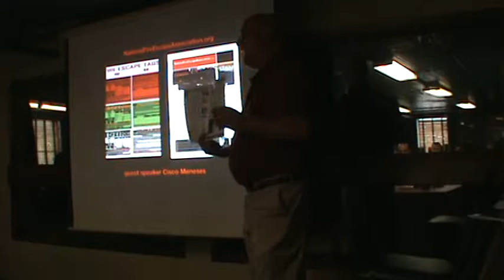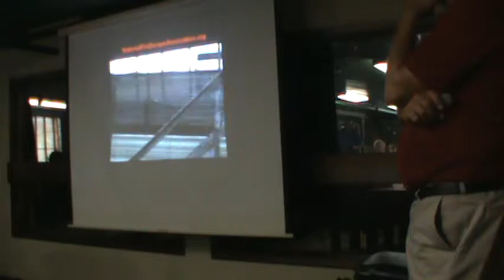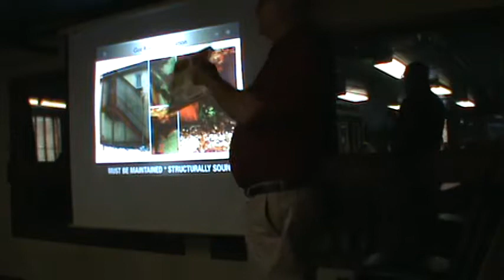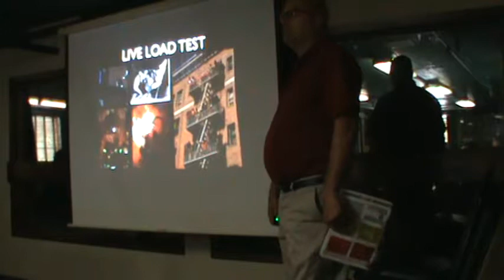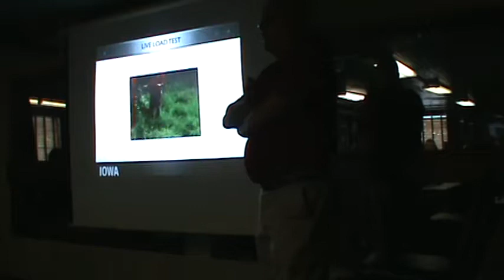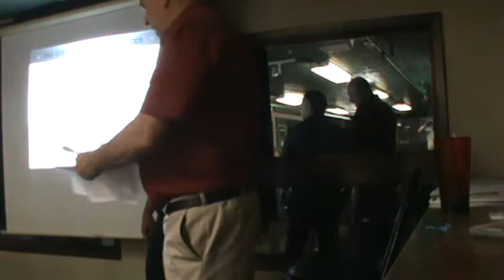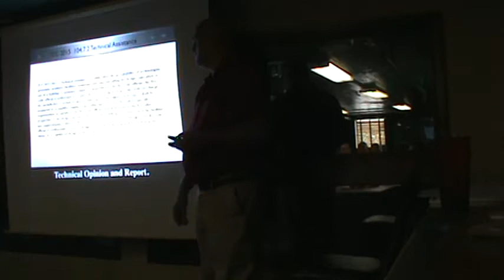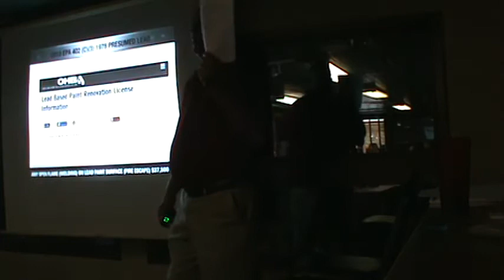Fire Escape Awareness Seminar Dallas TX 4 2017